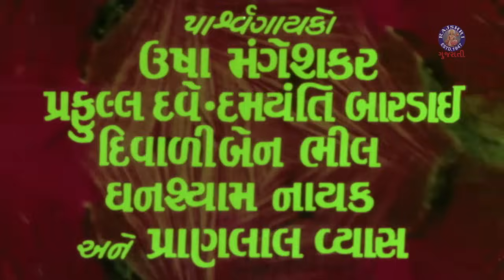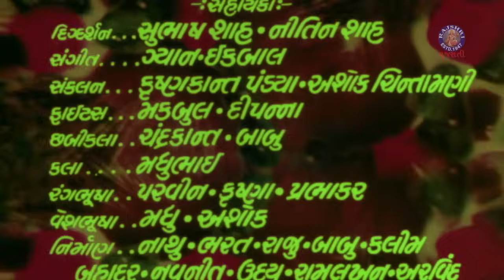સૉનબા અને રૂપબા | SONBA ANE ROOPBA Gujarati Full Movie | ગુજરાતી ફિલ્મ | Jayant Bhatt | Padma Rani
જોવ જયંત ભટ્ટ, પદ્મ રાની અને મલ્લિકા સારાભાઈ ની આ સુપરહિટ ગુજરાતી ફિલ્મ, 'સોનબા અને રૂપબા' @rajshrigujarati  પર

Watch this Superhit Gujarati Movie, 'SONBA ANE ROOPBA' Starring Mallika Sarabhai, Padma Rani, Ramesh Mehta, Chandrakant Pandya, Nalin Dave & Firoz Irani.

Credits
Cast - Jayant Bhatt, Mallika Sarabhai, Padma Rani, Ramesh Mehta, Chandrakant Pandya, Nalin Dave & Firoz Irani
Director - Krishnakant